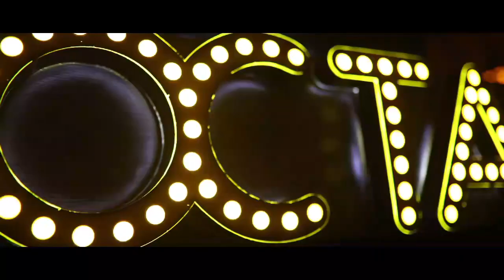Tathagata Gosh Photography | Image eyewear | Behind The Scene